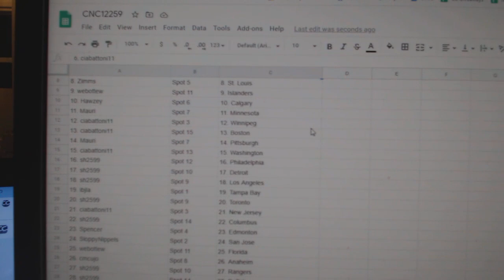Team Randoms - C&C GB #12,259